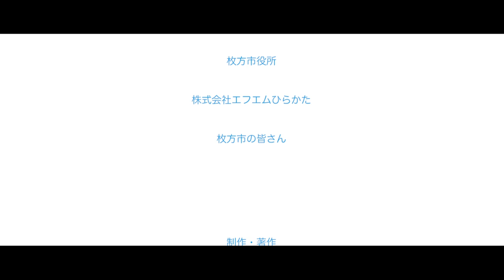枚方市テーマソング「この街が好き」メイン版公式プロモーションビデオ（FULL.Ver）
枚方市が枚方ゆかりのミュージシャン「TANEBI（タネビ）」とともに、制作段階から市民等を巻き込みながら進めてきた枚方市テーマソング制作プロジェクトにおいて、７月に完成した「この街が好き」。歌詞に込められた思いを映像にしたメイン版のプロモーションビデオが完成しました。

主演は、オーディションで選ばれた母親役の辻井智子（つじいともこ）さん（26歳）と、息子役の田中実頼（たなかみらい）さん（10歳）。そのほか、枚方市PR大使の森脇健児（もりわきけんじ）さんやパナソニック・パンサーズの選手の皆さんにもご出演いただきました。

撮影は枚方市の各所で行われ、エキストラとして市民や枚方市ゆかりの方々にもご協力いただきました。枚方が詰まったプロモーションビデオをお楽しみください。

未来のあなたに贈る歌「この街が好き」
作詞：上田和寛
作曲：杉山勝彦
歌：根川萌＆古谷萌佳

監督・プロデューサー：上田和寛
共同監督・編集・撮影：齋藤槙治
撮影：増田正吾